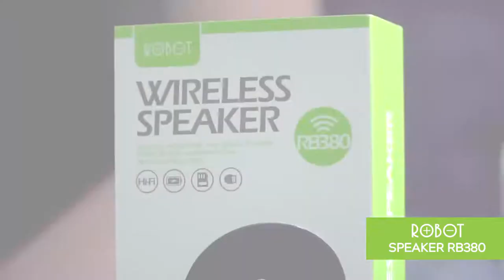ROBOT Mini HiFi Speaker RB380 - UNBOXING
ROBOT Mini HiFi Speaker RB380 adalah speaker bluetooth yang memiliki multi-connection, Kamu bisa menghubungkan Speaker dengan Bluetooth, AUX input, dan TF Card (Memory Card). Terdapat Radio FM Function yang dapat diaktifkan untuk mendengarkan radio.

Memiliki desain yang compact sehingga sangat portable, serta mudah dibawa kemanapun dan dimanapun karena ROBOT Mini HiFi Speaker RB380 sudah built in baterai.

Dapatkan berbagai produk ROBOT dengan garansi resmi dari PT WOOK MOBILE COMMERCE.